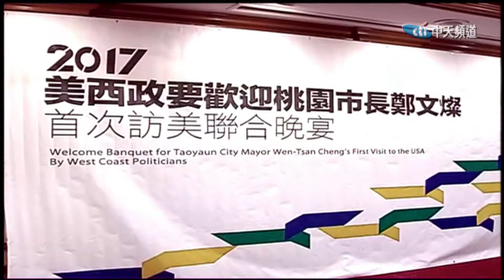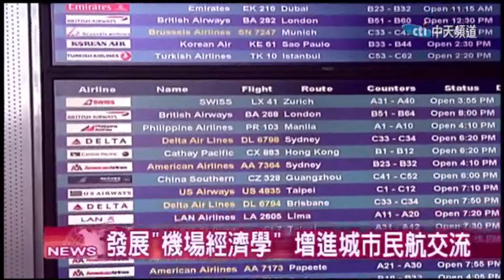2017.07.10中天北美新聞-1 桃園市長鄭文燦首次訪美 推動「機場經濟學」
桃園市長鄭文燦，率領市府團進行美西政經之旅，在６日抵達南加州後，分赴安大略機場、橙縣、洛杉磯市政府、以及洛杉磯縣政府拜會，與多位地方領袖會面。７日晚間，一行人在洛杉磯出席聯合晚宴，鄭市長也發表台美未來發展的關鍵議題，場面盛大，坐無缺席，大家也都期待，雙方在未來會有更多交流。